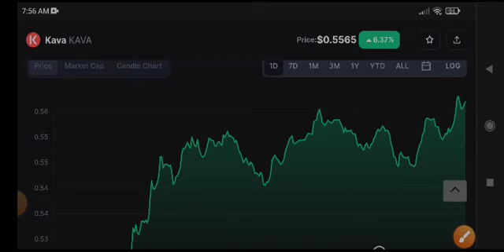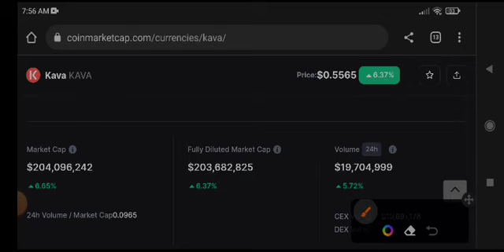Kava Price Prediction! Kava coin Today News